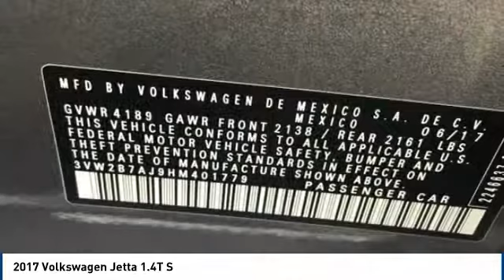2017 Volkswagen Jetta 2017 Volkswagen Jetta 1.4T S FOR SALE in Corona, CA V9087TA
2017 Volkswagen Jetta 1.4T S

CardinaleWay Volkswagen
2603 Wardlow Road

CARFAX One-Owner. Clean CARFAX. Certified. Gray 2017 Volkswagen Jetta 1.4T S   CERTIFIED   FWD 6-Speed Automatic with Tiptronic 1.4L TSI CLEAN CARFAX, LOCAL TRADE,    MANAGER SPECIAL   , ONE OWNER,    CERTIFIED   , BLUETOOTH, MP3 CAPABLE, Jetta 1.4T S   CERTIFIED  .  Inland Empire, Corona, Riverside, Ontario, San Bernardino, Chio, Chino Hills, Norco, Orange County, Yorba Linda 92882. Recent Arrival! 28/38 City/Highway MPG  Volkswagen Certified Pre-Owned Model Year 2017 and earlier gas, hybrid and electric vehicles Details:      Roadside Assistance     Model Specific Limited Warranty, 24 Month/24,000 Mile beginning on the new certified purchase date or expiration of new car warranty expires (whichever occurs later), 2 Years of 24-Hr Roadside Asst. Transferability See Dealer for Details     Warranty Deductible:  50     Vehicle History     100  Point Inspection  Awards:     2017 IIHS Top Safety Pick      2017 KBB.com 10 Coolest New Cars Under  18,000 Experience the CardinaleWay difference. We develop outstanding relationships were everybody wins. Prices do not include dealer installed accessories.  Reviews:     Spacious backseat and big trunk deliver the roominess of a big sedan with the footprint of a compact car. Four-cylinder engines are fun and fuel-efficient. Tech interface, touchscreen and navigation are fully featured and intuitive to operate. Source: Edmunds     Cargo capacity on par with compact crossovers; upscale interior; responsive and fuel-efficient engine; sophisticated ride; standard all-wheel drive and extra ground clearance compared to the regular Golf wagon. Source: Edmunds  Vehicle price and availability are subject to change without notice.